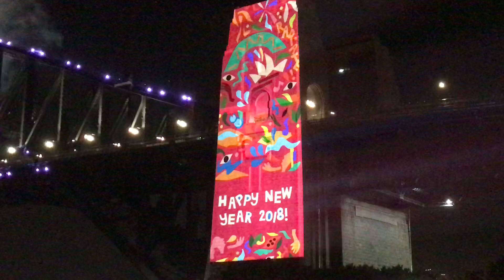SydNYE2017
Sydney NYE 17 Fireworks from Milson Point